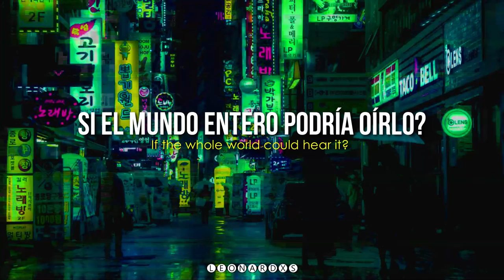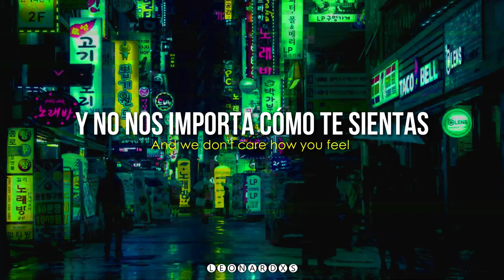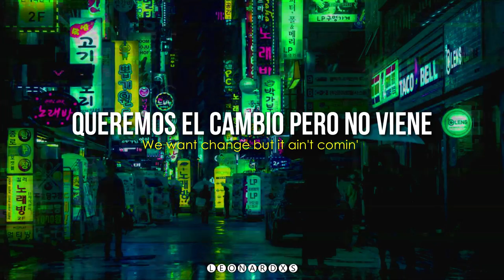ONE OK ROCK - Mad World 彡 Sub español 彡 Lyrics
😜 Canción que siento que se forzaron con la letra en ingles, porque la letra en japonés fue primera ya que habla sobre su vida
De todas confirmo, VIVIMOS EN UN MUNDO DE LOCOS

Artista: ONE OK ROCK
Canción: Mad World
Album: Luxury Disease (2022)

🎇Ya estamos en Facebook! Sigueme, puedes encontrar todas las traducciones ahí!

use" for purposes such as criticism, comment, news reporting, teaching, scholarship, and research.